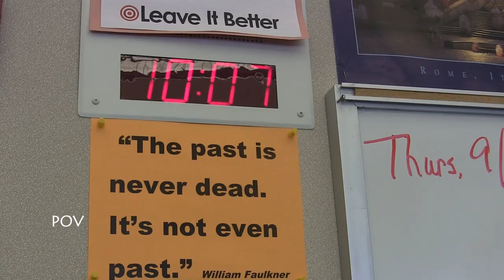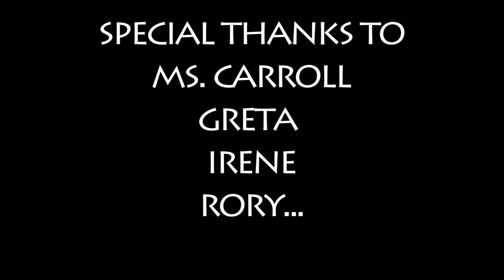The Center School Film - 28 Steps Later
28 steps later-a short film made by- Connor Brown, Nora wangness, Sequin Hutton, Gracie Popick, Marie Snazel.

Follow TheCenterSchoolFilm on Twitter: @TcsDream